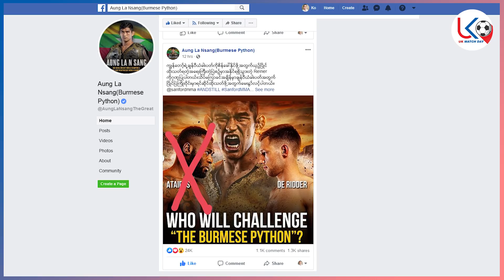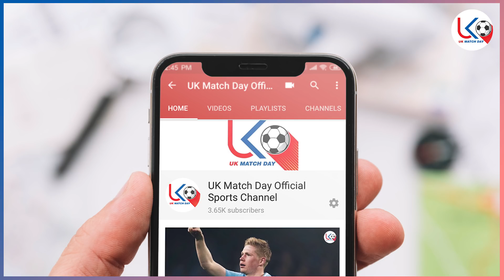အောင်လရဲ့ မစ်ဒယ်ဝိတ်တန်း ချန်ပီယံကို စိန်ခေါ်လာတဲ့ Reinier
အားပေးမှုအတွက် ကျေးဇူးအများကြီးတင်ပါတယ်ဗျ